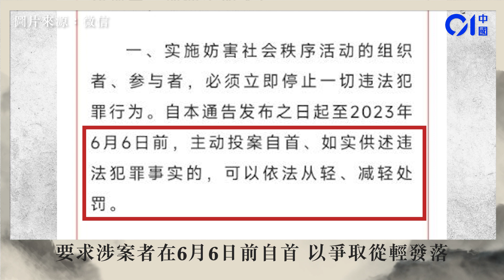雲南拆阿拉伯式清真寺外觀引爆激烈警民衝突 官方要求涉案者警民衝突｜01中國｜雲南｜納家營清真寺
內地近年著手整改清真寺、寺廟、教堂等宗教建築，持續落實宗教中國化政策。網傳雲南省玉溪市通海縣納家營清真寺上周六（27日）遭官方拆除阿拉伯式外觀時，當地穆斯林民眾在附近聚集抗議，爆發警民衝突。通海縣官方其後發布通報，要求涉案者在6月6日前自首。